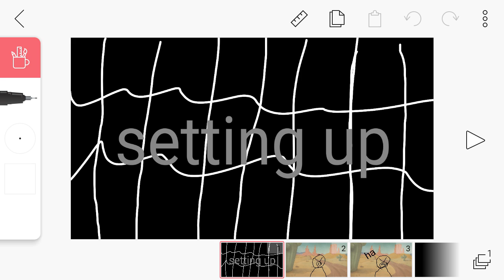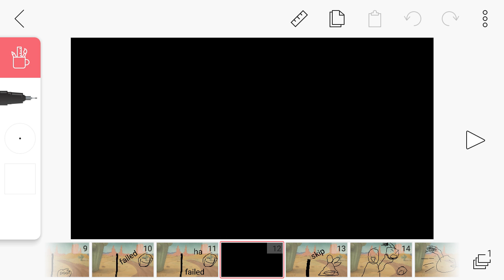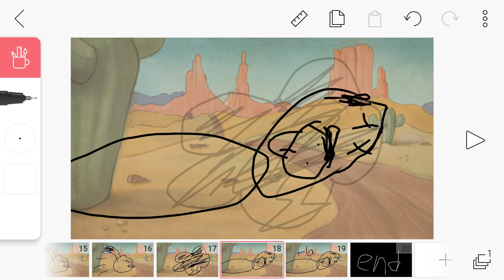Anamation of ep.1 of angry birds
Don't judge me for my drawing skills